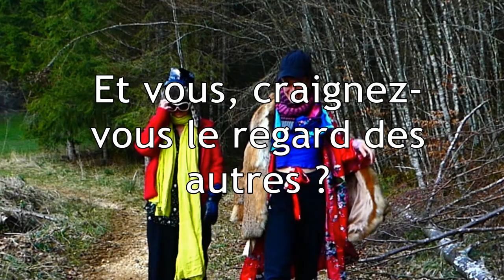LE REGARD DES AUTRES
Souvent nous nous laissons emprisonner par le regard des autres. Pourquoi lui accordons-nous autant d'importance? Pourquoi le craignons-nous ? Peut-on se libérer de la crainte du regard des autres ? Si oui, comment ? Faut-il se libérer de la crainte du regard des autres ? Quelles sont les conséquences quand on craint le regard des autres ? Faut-il défendre son image ? Se moquer de le faire ? Cela change-t-il quelque chose quand on est une femme ou un homme ?
Et vous craignez-vous le regard des autres ?
Concept : Sarah Bouchet. Montage : Laurence Bouchet
avec Laurence et Sarah Bouchet.